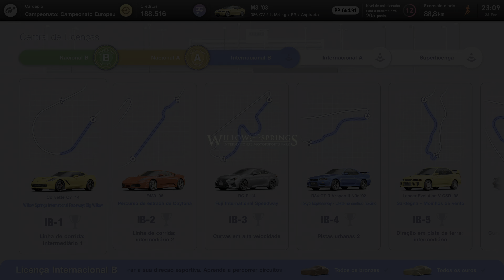GRAN TURISMO 7 coleção de BMW M3 no café #10 Detonado | Aquele Cara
O playthrough de Gran Turismo 7 continua com Aquele Cara no PS5! No novo vídeo da série, vamos completar o cardápio 22: coleção BMW M3, cardápio 23: coleção Alfa Romeo, cardápio 24: use a experiência de circuito para aprender mais sobre uma pista, e começar o cardápio 25: campeonato europeu e a licença internacional B!

Gran Turismo 7 foi gentilmente cedido ao canal em código de download para review pela PlayStation Brasil. Leia a minha crítica no Voxel